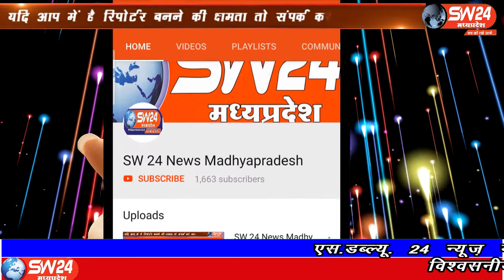SW 24 News Madhyapradesh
लम्बे लाक डाऊन के बाद शुक्रवार से इंदौर मे सभी सेलुन व्यवसायिको की दुकाने शुरु हूई , एसोसिएशन द्वारा लगातार दुकान शूरू करने के प्रयास हेतू कलेक्टर मनीष सिंह से मांग की जा  रही थी  इंदौर ब्यूरो राकेश सच्चर के साथ मंथन सेन की रिपोर्ट